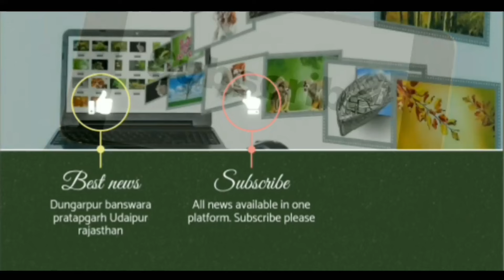सांसद प्रत्याशी राजकुमार रोत ने नामांकन को लेकर कही बड़ी बात, दिल से उमडेगी नामांकन रैली में भीड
भारत आदिवासी पार्टी के पदाधिकारी की हुई बैठक नामांकन को लेकर बनाई गई रूपरेखा डूंगरपुर बांसवाड़ा लोकसभा सीट के भारत आदिवासी प्रत्याशी और वर्तमान 84 विधायक राजकुमार रोत ने बताया कि भारत आदिवासी पार्टी के पदाधिकारी की बैठक डूंगरपुर में आयोजित की गई है जिसमें यह फैसला लिया गया है कि 3 अप्रैल को भारत आदिवासी पार्टी नामांकन दाखिल करने जाएगी जिसमें डूंगरपुर बांसवाड़ा क्षेत्र की जनता उनके समर्थन में दिल से आएगी और भारी समर्थन के बीच नामांकन दाखिल करेंगे और आगामी लोकसभा चुनाव में यही जनता उन्हें भारी बहुमत से जिताएगी । राजकुमार रोत आज सूरेला में पारंपरिक गैर नृत्य में भी सम्मिलित होंगे जिसमें भारी संख्या में लोगों आने की उम्मीद है। इस दौरान क्या कहा उन्होंने सुनिए जरूर
The meeting of Bharat Adivasi Party officials was held and the outline was made for the nomination. Bharat Adivasi candidate of Dungarpur Banswara Lok Sabha seat and current 84 MLA Rajkumar Rot said that a meeting of Bharat Adivasi Party officials was organized in Dungarpur in which this decision was taken. That on 3rd April, Bharat Adivasi Party will go to file nomination in which the people of Dungarpur Banswara region will come wholeheartedly in their support and they will file nomination amidst huge support and in the upcoming Lok Sabha elections, the same people will make them win with a huge majority. Rajkumar Rot will also participate in the traditional Gair dance at Surela today in which a large number of people are expected. Do listen to what he said during this time.